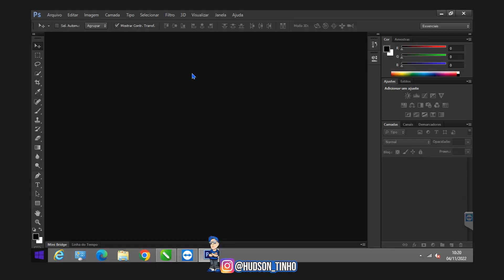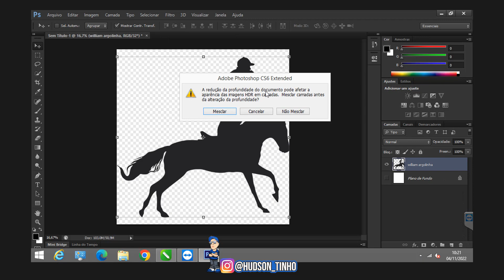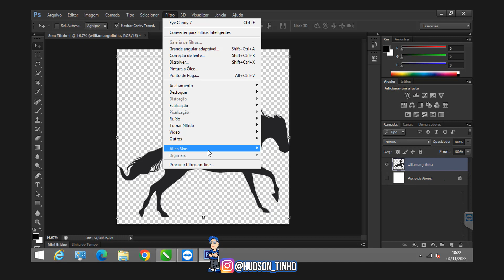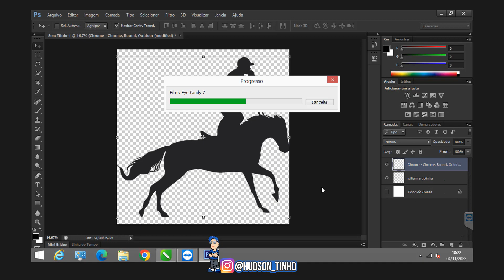TIRANDO DÚVIDA DE ALUNO PORQUE O PLUGIN NÃO ATIVA NO PHOTOSHOP